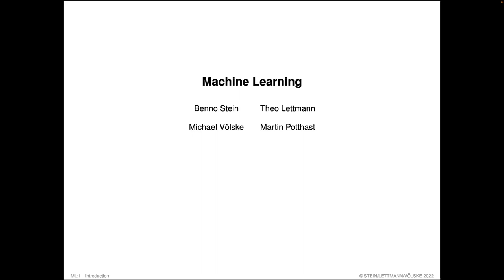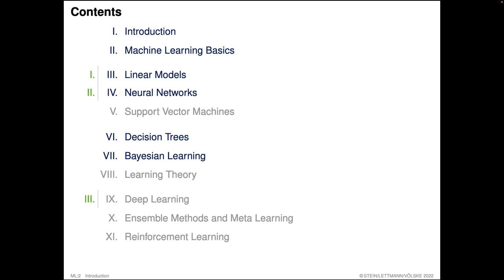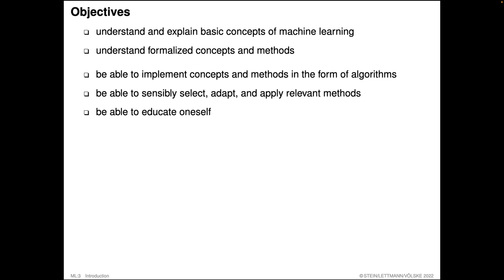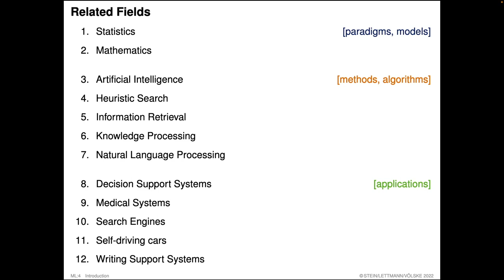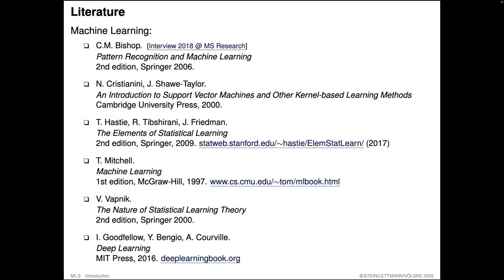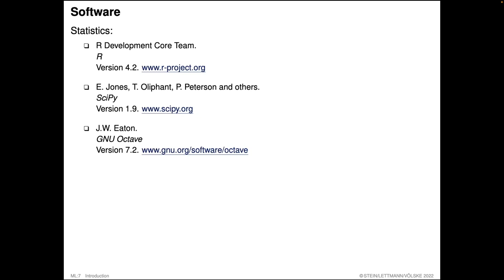Foundations of Machine Learning » Introduction » Organization, Literature